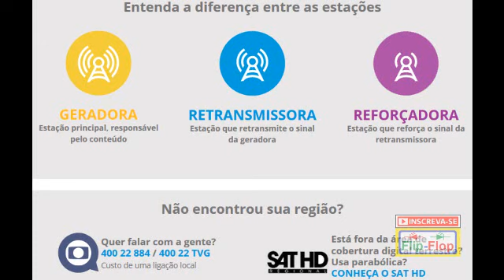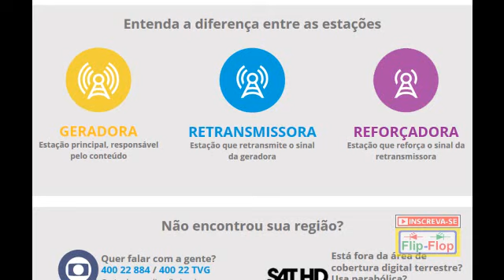"Sinal Digital Terrestre" Como achar a torre mas próx. de sua casa!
Escreva-se no canal, link abaixo!
link do site para localizar a torre de sinal digital terrestre mais perto de sua casa:

No canal tem vídeos de conserto de equipamentos eletrônicos, aulas para iniciantes de eletrônica, dicas, Marcenaria, Conserto de Eletrodomésticos, Recepção de Sinais de satélites e equipamentos, Antenas Parabólicas, Informática e etc!